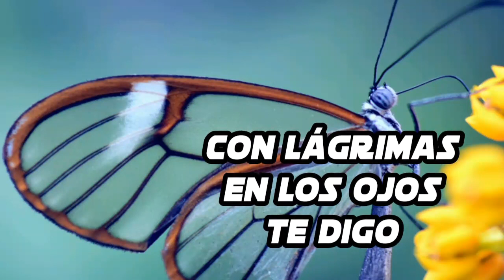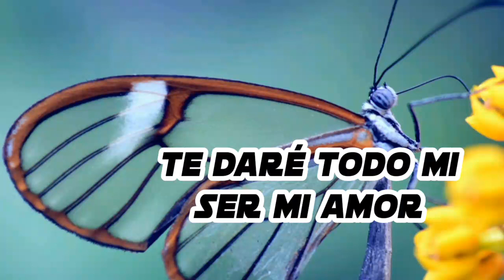me haces falta mi amor